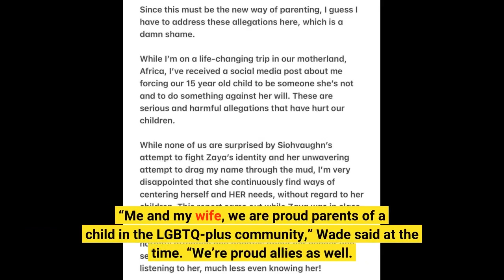Dwayne Wade Blasts Ex-Wife#039;s Legal Actions OverTrans Daughter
- Pride Shack - gifts, apparel + novelties
She says the former NBA star is trying to profit off his daughter's transition, but he says she hasn't even tried to get to know their daughter. November 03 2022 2:15 PM EDT Dwayne Wade’s ex-wife has asked a judge to block Wade from allowing their trans daughter, Zaya, to change her name and gender on her birth certificate. Siohvaughn Funches-Wade claims the basketball star is taking advantage of Zaya’s transgender identity for financial gain. Funches-Wade objected to Wade’s petition for recognition of their daughter Zaya’s gender change and the issuance of a new birth certificate. Since Zaya is only...